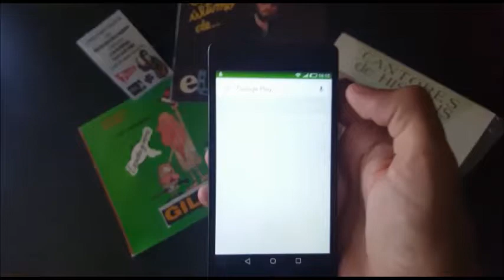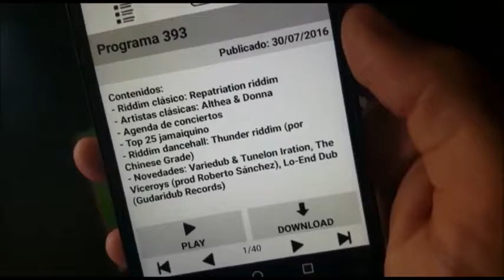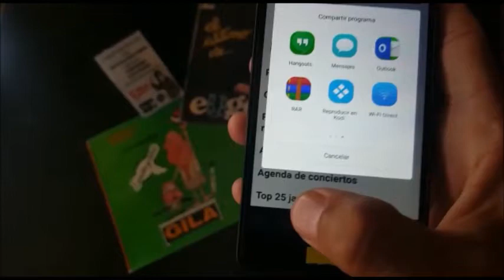7 Pulgadas App [MediosHábiles Soft]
Aplicación para dispositivos móviles donde podrás escuchar y descargar el programa de radio sobre música jamaicana 7 Pulgadas, presentado y dirigido por la Bangarang Sound: PpNasho y Anansiman.
 Aplicación creada por Reverb Soldier en el estudio de desarrollo de apps para Android MediosHábiles Soft.
 Disfrútala y haz siempre un uso responsable del móvil... el mundo está ahí fuera.